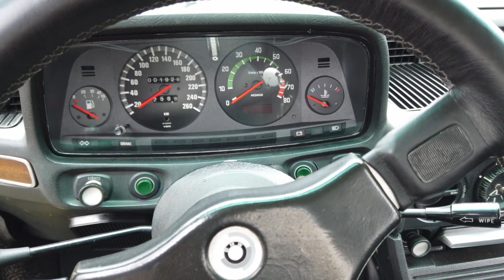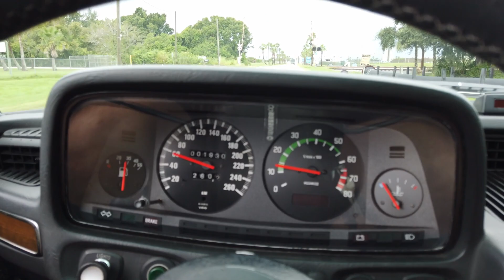1975 BMW 530i S 38 powered, restored, for sale Survivor Classic Cars Tampa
for additional photos, information, and a video. This vehicle is available for viewing by appointment only. With tons of documentation and an inline-6 from sourced from an E34 M5, this 1975 BMW 530i is a wolf in sheep's clothing!

Powered by a 3.6-liter S38B36 inline-six paired with a Getrag 265 five-speed manual transmission, this BMW was modified in 2019 before being acquired by the current seller. The 3.6-liter S38B36 inline-six was reportedly rebuilt by Precision Sport Industries of Oviedo, Florida. A Bosch Motronic 2.1 engine management takes care of the computer side of things and a 635CSi oil cooler keeps the S38 cool. Equipped with Bilstein dampers and adjustable front and rear sway bars, 635CSi strut housings and springs have been installed, along with 635CSi four-wheel disc brakes. 14″ BBS Mahle wheels are wrapped in 195/70 Michelin Defender tires. Noted by the previous owner, the Getrag 265 five-speed manual transmission was rebuilt by Metric Mechanic in Richland, Missouri and that the rear end is equipped with a 3.64:1 limited-slip differential and a Bosch Motronic speed sensor. The exhaust system features E34 M5 exhaust manifolds, stainless steel center pipes, and a Billy Boat muffler.

The previous owner reports the body was refinished in the factory Golf under previous ownership. A modified front spoiler and composite rear trunk spoiler, a lightened hood and trunk lid, yellow fog lights, a driver's mirror, and a single center-exit exhaust outlet enhance the exterior appearance.

Slide into the interior and black cloth Scheel-Mann front seats are installed, and the rear seats have been reupholstered to match. Equipment includes gray wool carpeting, a replacement headliner, R134a-converted air conditioning, wood trim, floor mats, and a Becker Grand Prix radio. A leather-wrapped Italvolante steering wheel frames a European-market 8k-rpm tachometer, a 635CSi 260-km/h speedometer, and auxiliary gauges.

Sold new by World Wide of Cars in Nanuet, New York, this E12 is now offered with service records, a window sticker, owner's manuals and literature, and a clean Florida title.